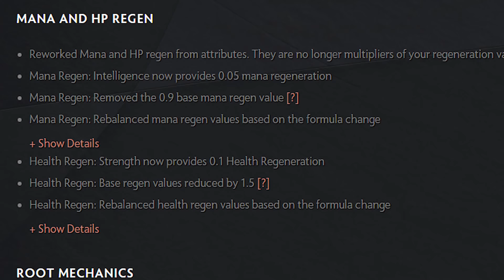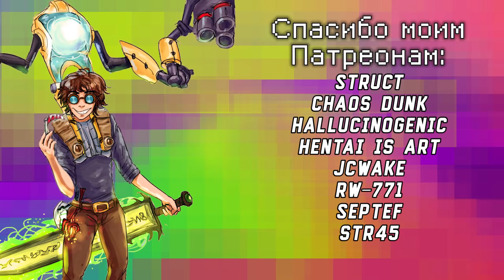Тинкер Безлимит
C Двумя бладстоунами и аркан руной у тинкера реально безлимитная мана...

Патреон! (Поддержите меня и получайте ништяки!)

Всю Музыку можно найти в аудиозаписях группы вконтакте!